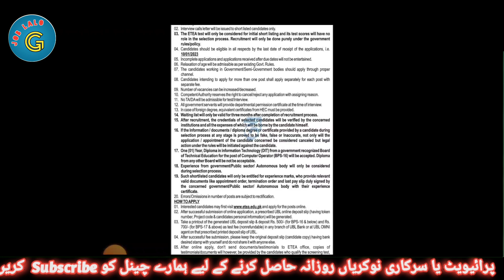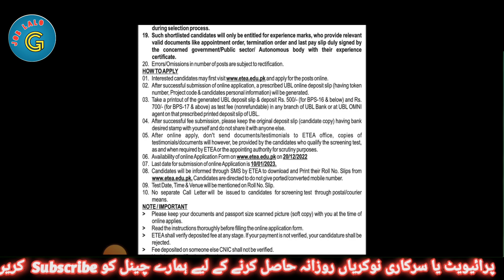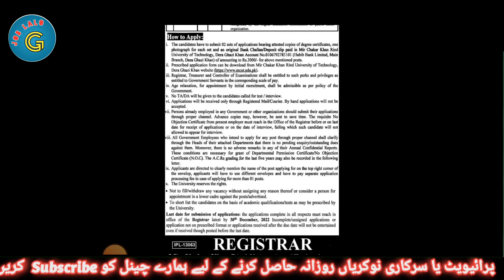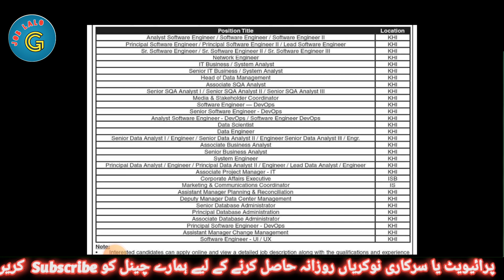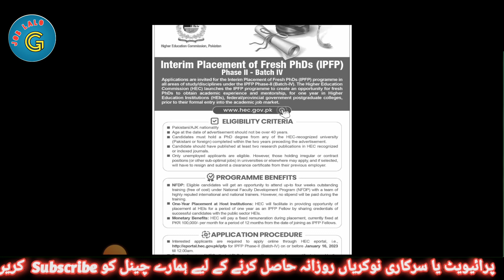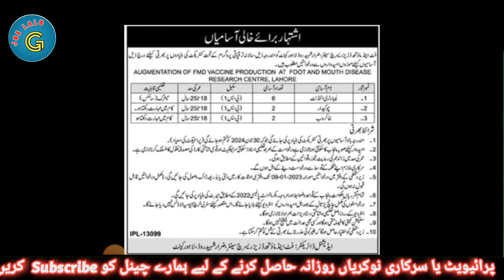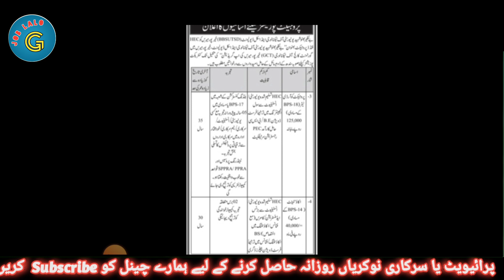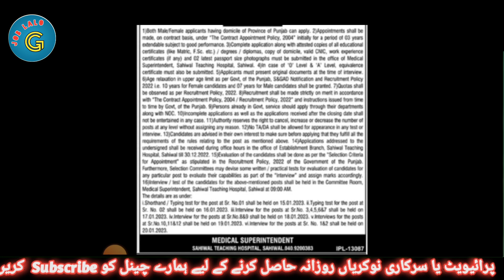16 December All Jobs From NewsPapers || نوکریوں کی بارش || Sunday Special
Asalam u alakum friends.In this video we see The latest Government jobs in Pakistan in 2022.After watching full video you can see new jobs in 2022 and also Govt Jobs in Pakistan or Govt jobs in 2022.We cover almost all Today jobs in Pakistan and also learn how to apply for latest jobs in all fields like Punjab Jobs, Sindh jobs Karachi jobs Peshawar jobs Kpk Jobs, etc in my channel Job La Lo G
✔✔Queries✔✔
new jobs
government jobs
govt jobs
Pakistan jobs
new jobs
jobs in Pakistan
Pak jobs
latest jobs
Pak army jobs
govt jobs
government jobs
invigilator jobs
fia jobs